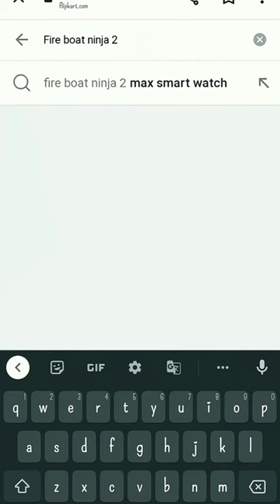Fire Boat Ninja 2 😱